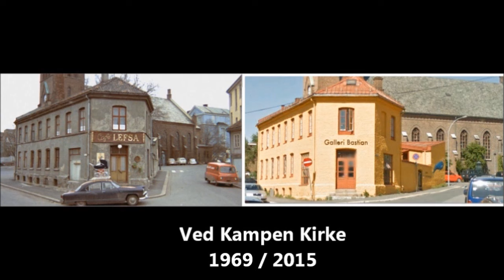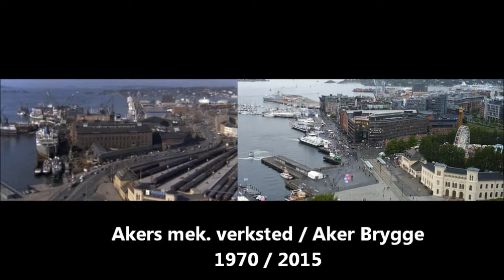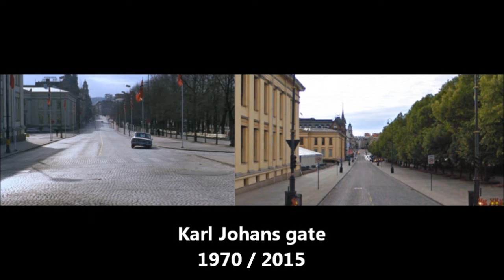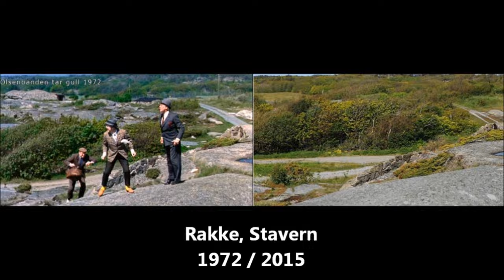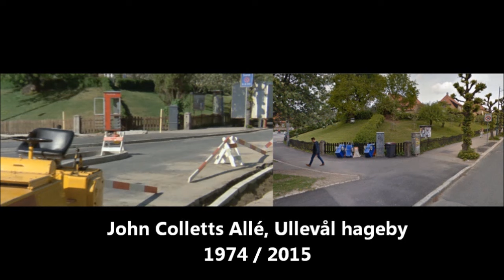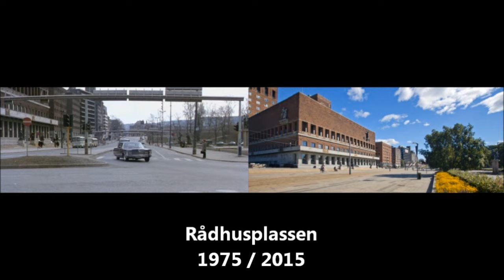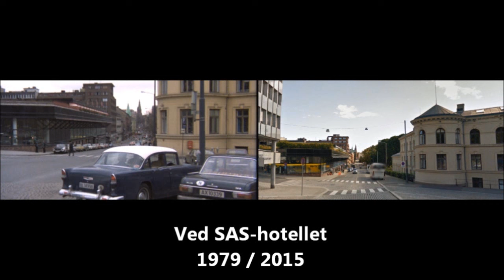Oslo før og nå: En reise i Olsenbanden sine fotspor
Bilder fra 76 forskjellige steder der scener fra Olsenbanden ble spilt inn, med før og nå-bilder. De fleste av bildene er hentet fra Google Map. De to bildene fra Stavern er hentet fra en Olsenbanden-fanside på Facebook. Bildet av politibilen som kjører ned Ullensakergata er fra 1973, ikke 1972 som det står.